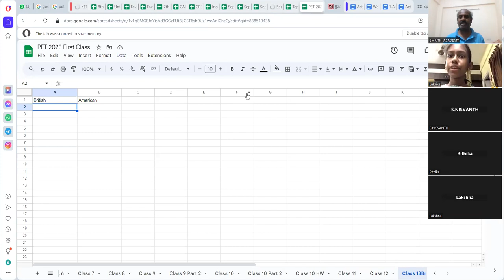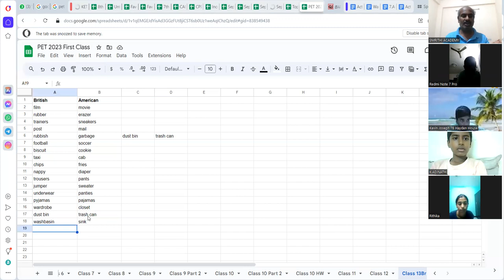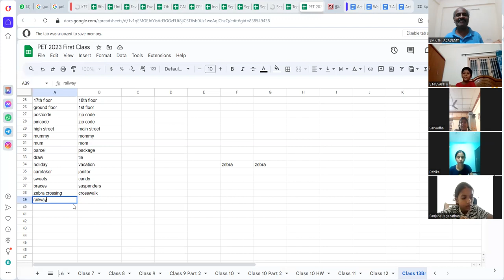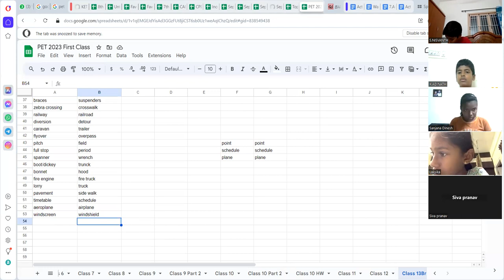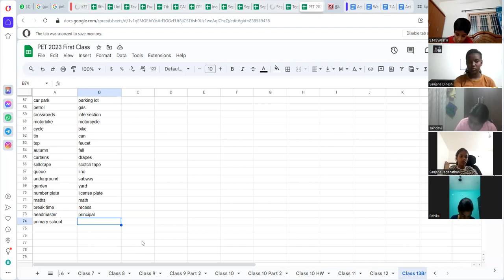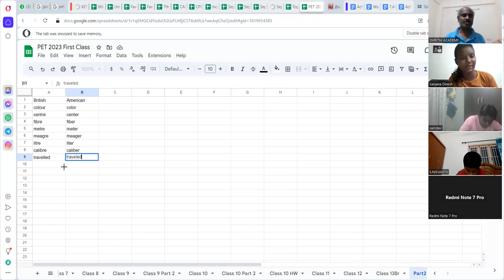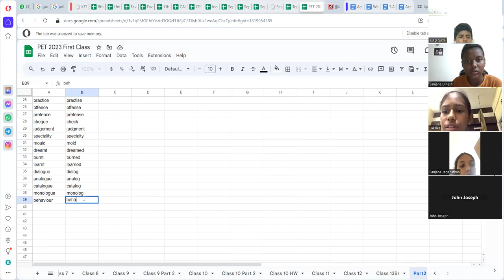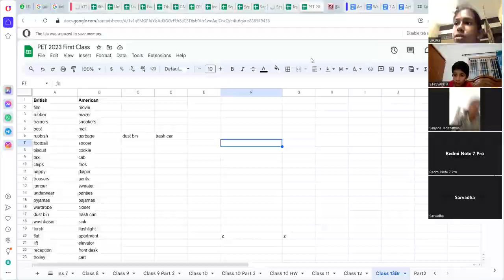USA UK differences in spelling, words and pronunciation: Must see video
British American
film movie
rubber erazer
trainers sneakers
post mail
rubbish garbage
football soccer
biscuit cookie
taxi cab
chips fries
nappy diaper
trousers pants
jumper sweater
underwear panties
pyjamas pajamas
wardrobe closet
dust bin trash can
washbasin sink
torch flashlight
flat apartment
lift elevator
reception front desk
trolley cart
first floor 2nd floor
17th floor 18th floor
ground floor 1st floor
postcode zip code
pincode zip code
high street main street
mummy mommy
mum mom
parcel package
draw tie
holiday vacation
caretaker janitor
sweets candy
braces suspenders
zebra crossing crosswalk
railway railroad
diversion detour
caravan trailer
flyover overpass
pitch field
full stop period
spanner wrench
boot/dickey trunck
bonnet hood
fire engine fire truck
lorry truck
pavement side walk
timetable schedule
aeroplane airplane
windscreen windshield
indicator blinker
tyre tire
driving licence driver's license
car park parking lot
petrol gas
crossroads intersection
motorbike motorcycle
cycle bike
tin can
tap faucet
autumn fall
curtains drapes
sellotape scotch tape
queue line
underground subway
garden yard
number plate license plate
maths math
break time recess
headmaster principal
primary school elementary school
academic staff faculty
beetroot beet
jug pitcher
maize corn
loo restroom
cutlery silverware
postman mailman
cashier teller